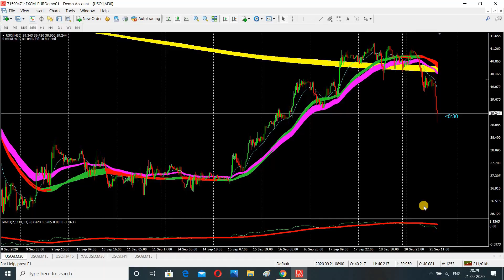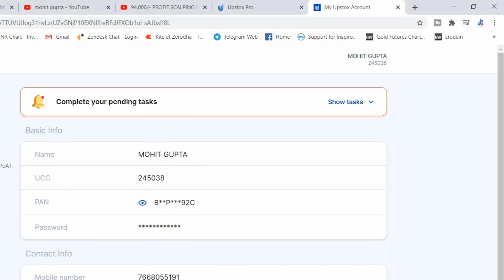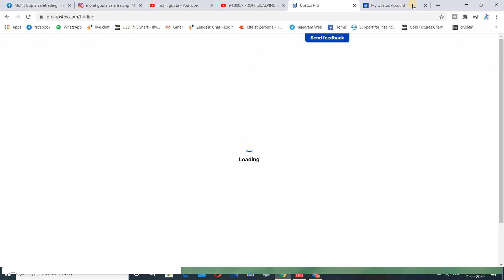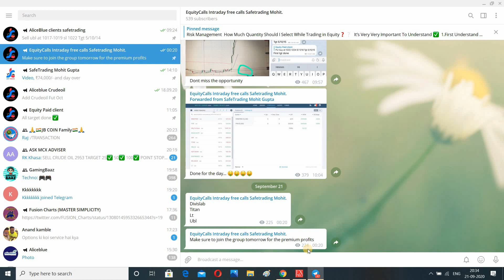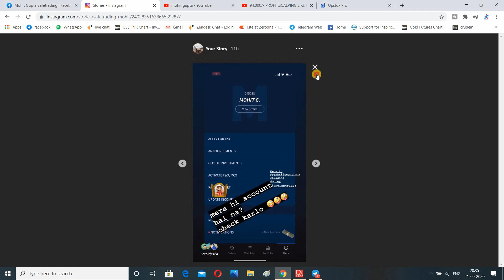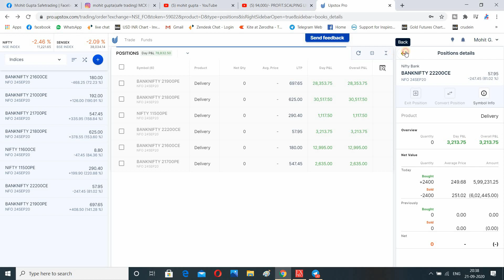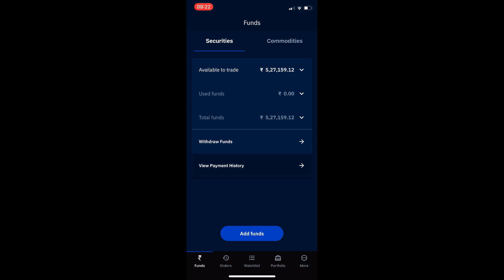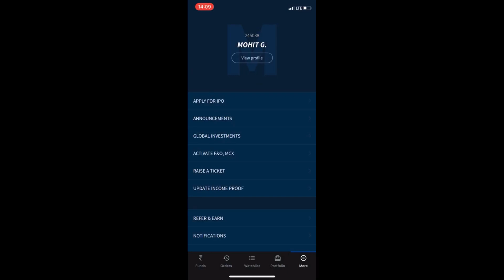₹78,000/- PROFIT| OPTIONS TRADING INTRADAY| SCALPING LIKE A PRO TRADER. - MOHIT GUPTA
Workshop includes :
- How to know the exact entry price
- How to know the safe Stoploss.
- How to know the safe target to exit.
- How to draw support/resistance/trendline.
- How to Buy at BOTTOM & Sell at TOP.
- Reversal trend. etc

I hope you will enjoy this opportunity.